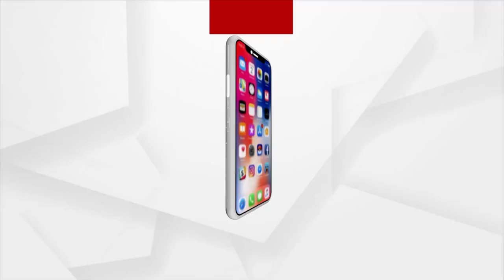ସମୀକ୍ଷା : ପ୍ରଶାସନର ଦାଦନ ବନ୍ଦାଣ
ଦେଖନ୍ତୁ ରବିବାର ଦିନ ୧୧ଟା ୩୦ରେ